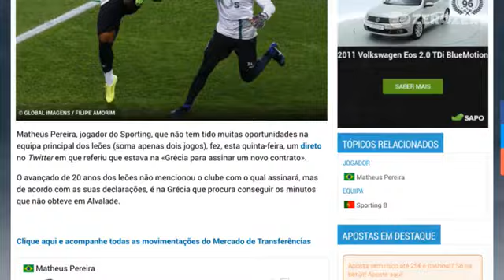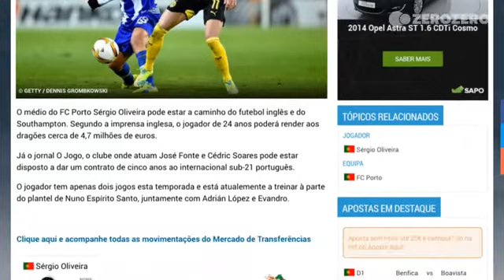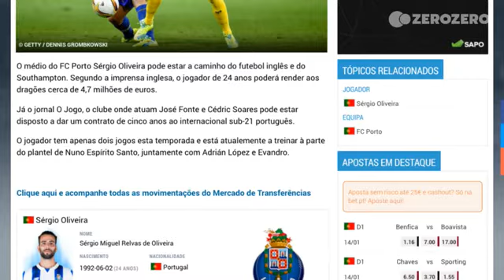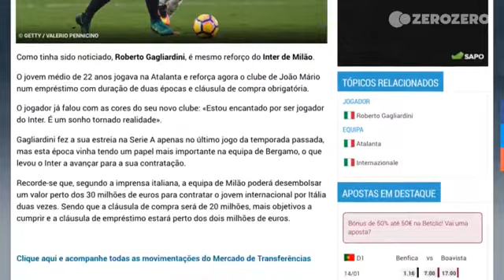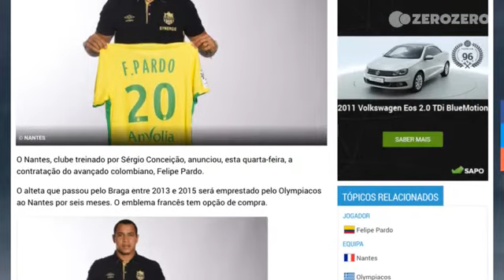Dia 11 - Mercado de Transferências 2017 - Edição da Tarde